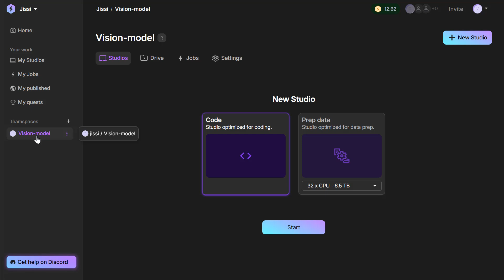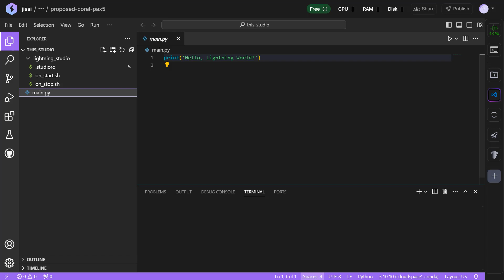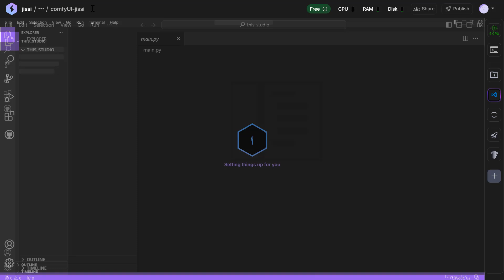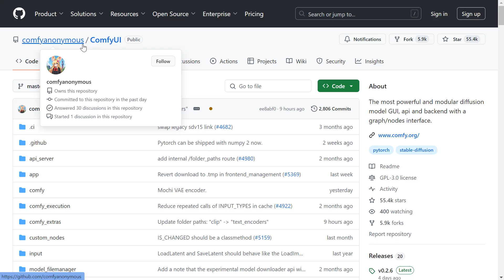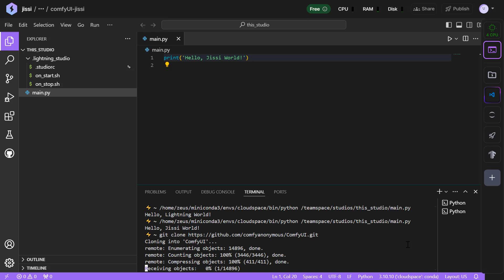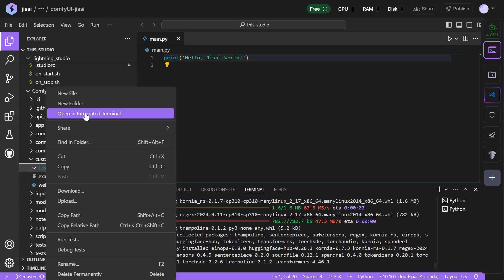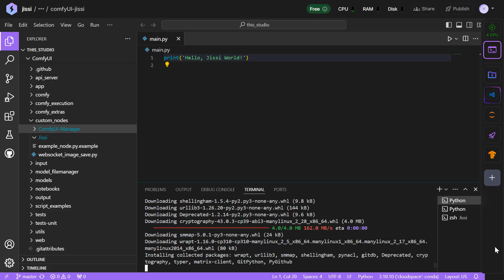Stable Diffusion 3.5 with ComfyUI in Cloud (Lightning.AI) [002] ComfyUI Setup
GPU 없어도 AI 돌릴 수 있어요!
ComfyUI 를 Cloud 에서 돌려봅시다!
SD 3.5 Large 됩니다! Flux.1 dev 됩니다!
Lightning.AI 로 즐거운 AI 생활!

full link 댓글 확인!!!

 [ ComfyUI 설치 ]

  pip install -r ComfyUI/requirements.txt

 [ ComfyUI-Manager 설치 ]

  pip install -r ComfyUI/custom_nodes/ComfyUI-Manager/requirements.txt